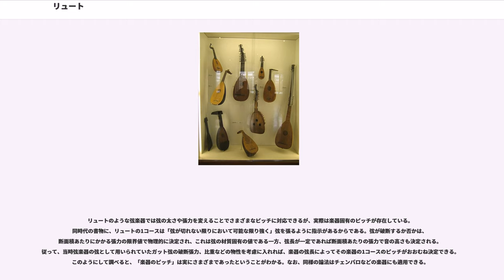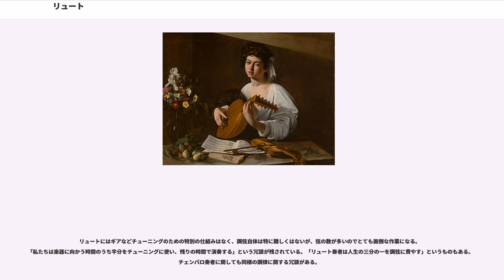リュート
リュート（：ルート、：リウト、：ルュト、：ラウテ）は撥弦楽器の一種で、主に中世からバロック期にかけてヨーロッパで用いられた古楽器群の総称。ひとまとめにしてリュート属とも呼ばれるこれらの楽器群には時代や目的によってさまざまな形態のものがある。

リュートはアラブ文化圏のウード（ ）および中国や日本の琵琶と近縁の楽器であり、いずれも中央アジアの「」（ ）を祖先とする楽器であると考えられている。このためリュートは日本語では洋琵琶と訳されたこともある。

リュートやウードの名前は「木」を意味するアラビア語の"al‘ud"（アル・ウード）に由来するとされてきた。英語では、リュート奏者はlutenist、リュート製作者はluthierという。

今日リュートと呼ばれる楽器の構造上の特徴は、ルネサンス期に作られたいわゆるルネサンスリュートで代表することができる。それ以後のリュート族の楽器はルネサンスリュートを改良・改造したものであるので、ルネサンスリュートと多くの特徴を共有している。ルネサンスリュートの構造の概要は以下の通りである。

材質は通常木製である。ボディーは、「洋梨を半分に切ったような」形状と表現されることが多く、背面が丸く湾曲しているのが特徴。前面はクラシックギターと同様に薄い表面板がある。表面板にはギターのサウンドホールに相当する穴があるが、これはギターのようにただぽっかりと空いているのではなく、通常唐草模様をはじめとする幾何学模様などの図案が表面板に透かし彫りされており、これをローズ（rose,バラの意）あるいはロゼッタ(rosetta)と呼ぶ。中世からルネサンス初期のものにはローズが表面板とは別にはめ込まれているものもあり、大型の楽器では複数のローズをもつこともある。背面はリブ（ribs、肋骨の意）と呼ばれる両端が細くなった形の湾曲させた木片を並べて組み立てられており、これにより深く丸まった独特の形を形成している。リブはバナナの皮をむいたときのような形でもあり、リブの組み立ては地球儀をつくるときの原理と似ている。楽器の強度を高めるために、表面板の裏には力木(bracing)と呼ばれる桟が貼ってあるが、中空になったリブの内面には力木はない。

ネックは軽い木で作られるが、弦の下の指板（フィンガーボード）にはエボニー（黒檀）などの耐久性の高い堅い板が付けられている。指板はルネサンス期までは平坦で、以後はカーブのあるものが増える。現代のギターなどとは異なり指板の表面は胴体の表面版と同じ高さである。指板には通常ガットを巻き付けたフレットがあり、高音域には木製などのフレットが表面板に直接貼り付けられている。ルネサンスリュートはヘッド（ネックの先端にある、ペグを固定する台座）が後部にほとんど直角に折れ曲がっていて、これはおそらくナット（ネック側で弦の振動を止める部分、ネックの折れ曲がる部分に位置する）にテンションの低い弦を密着させるための工夫と思われる。ペグは木製のシンプルなもので、テーパーがかかっており、先端がペグボックスの穴に差しこまれているだけで、ギアなどのほかのチューニングのための仕組みはない。

ナットやブリッジは硬質の木材、時には象牙や骨で作られており、ブリッジはギター同様表面板に直接取り付けられている。このような構造のため、リュートは大きさの割には軽い楽器であるといえる。

リュートの弦はコースに従って配置されている。コースには通常高音側から順番に番号を振る。リュートは1つのコースに2つの弦をもつ（複弦）が、第1コースだけは単弦になっており、これは旋律弦（chanterelle、フランス語で歌手の意）と呼ばれる（バロックリュートではしばしば第2コースも単弦であった）。第2コース以下では複弦はユニゾンまたはオクターブで調律された。8コースのルネサンスリュートは15本の弦を持つことになる。

弦は歴史的にはガット弦が用いられていた。低音弦としては、初め複数のガット弦をヒモのようによじったものが用いられていたが、音像が明瞭でなかった。これが低音のコースでオクターブ調弦が用いられた理由とされる。17世紀前半には、鉛などの重金属をガットにしみ込ませ重くした低音弦が用いられていたとも言われている。17世紀中ごろにはガットの芯に細い金属製のワイヤーを巻き付けてつくったいわゆる「巻き弦」の使用が一般的になった。現代では、ガット以外に釣り糸などで一般的なナイロンやフロロカーボンといった合成繊維が弦として用いられることも多...